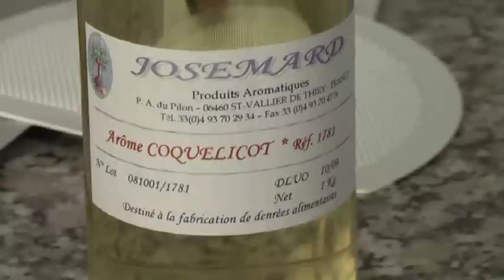la guimauve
Fabrication de guimauve à la Confiserie d'Antan de villars en pons 17260